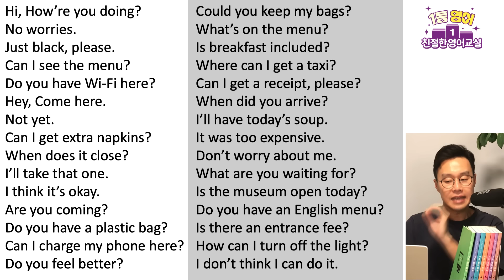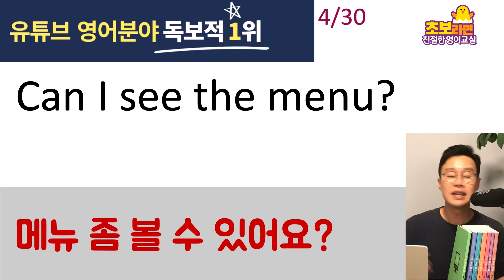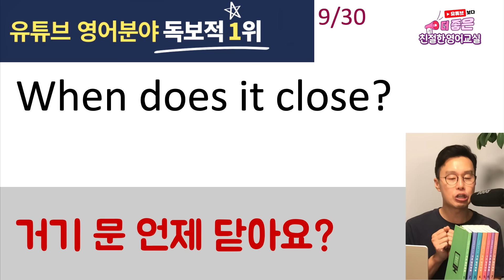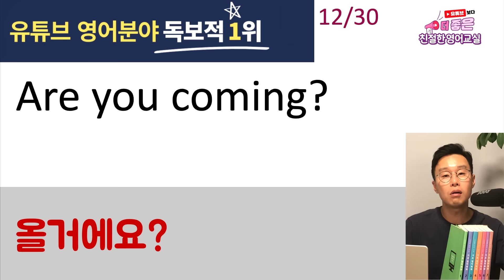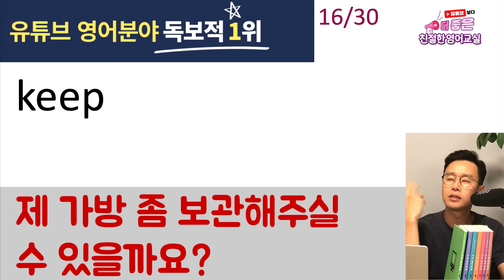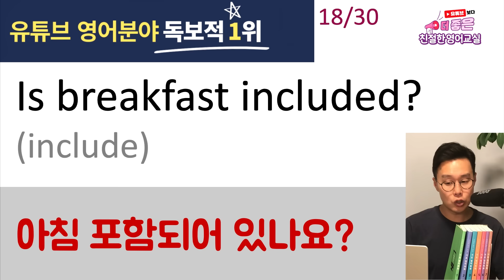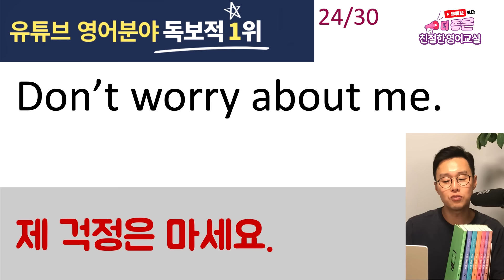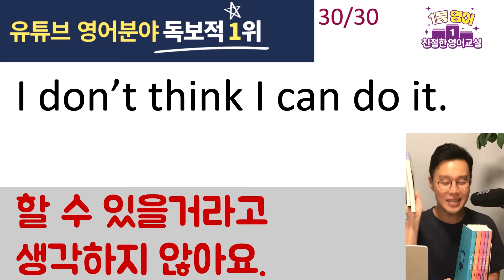미국 3세 아이수준으로 영어 시작하기